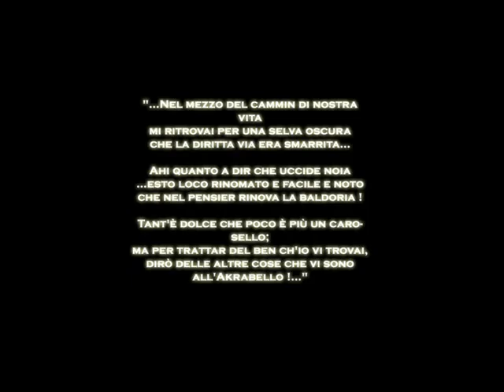Equipè Events & Show Makers Presentano: Dante's New Year's Day !